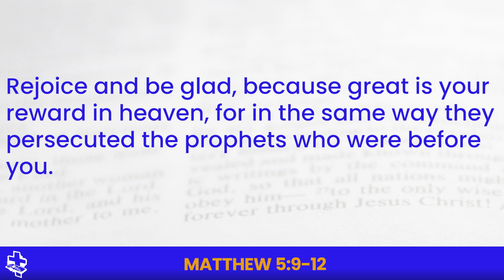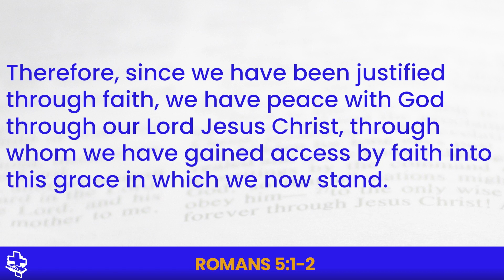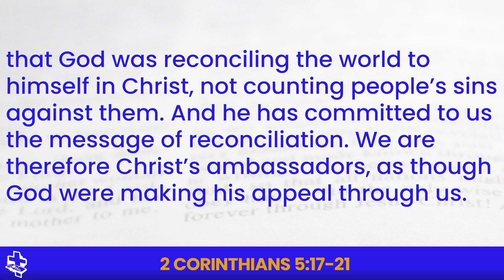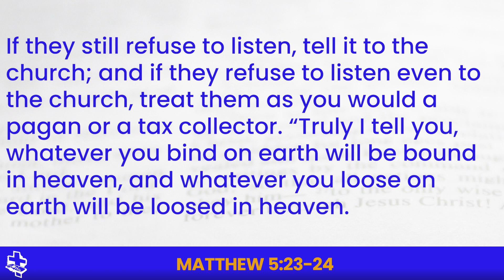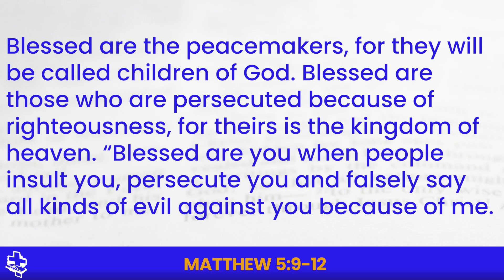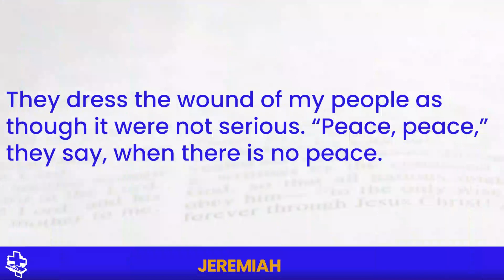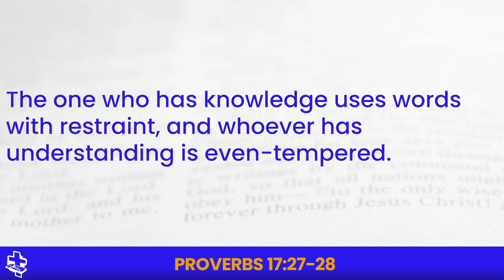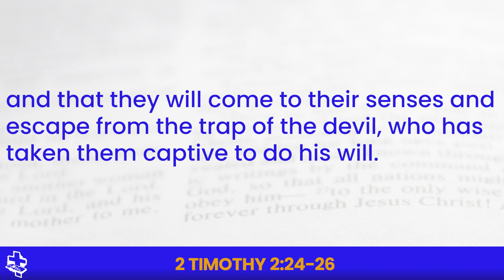KBC SUNDAY SERMON - "Blessed Are The Peacemakers" by Pastor Andrew Mwenge